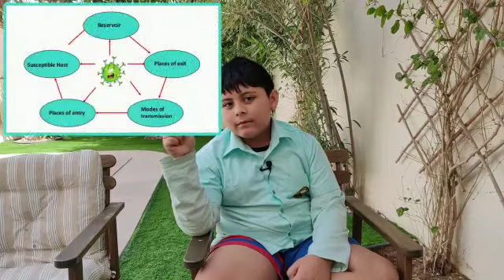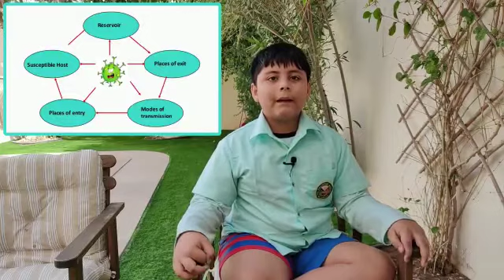Task 201: Disease Transmission Cycle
Video from armybod